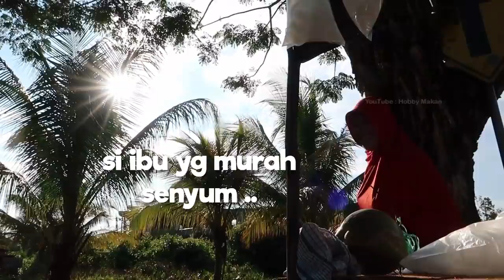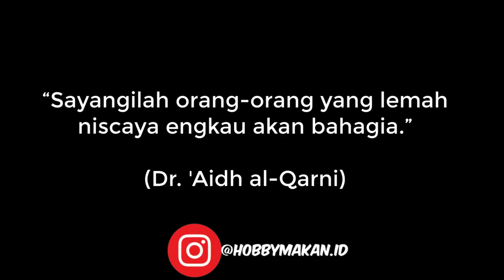BORONG SEMUA !! BUAT SI BAPAK IBU YANG RELA BEKORBAN #615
Mohon di Like sampe 10 ribu video ini, maka akan ada lagi Video baru .

Dan

Harga : Rp. 5.000/kantong - Rp. 10.000/kantong.

Lokasi Jualan : Jalan karet pinggir jalan, Pontianak.